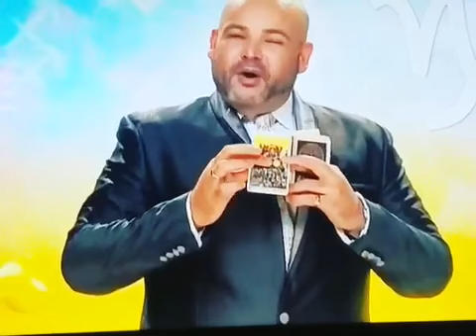‪horóscopos🕉 Capricornio♑️ RamsesVidente🔮® lunes 10 abril BuenosDias☀️ @vallevisiontv‬